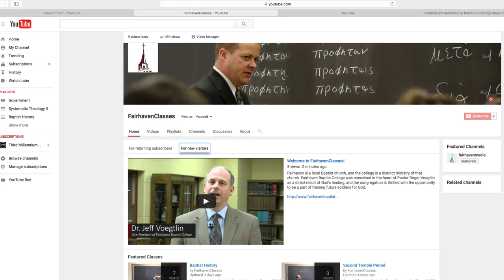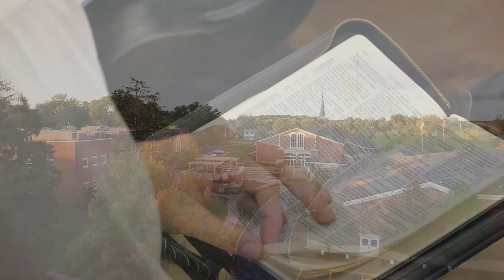Welcome to FairhavenClasses! | Fairhaven Baptist College | Fairhaven Baptist Church